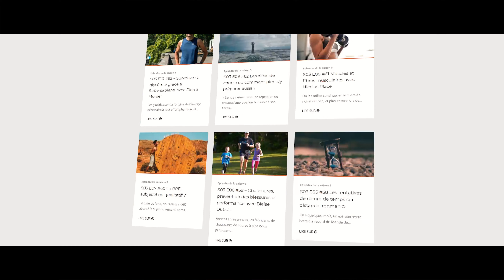Défi Agrippa | 4K Voice-Over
Le défi Agrippa est un défi Sportif, Solitaire, et Solidaire.
Il consiste à relier l'extrême nord de la France jusqu'à la frontière italienne, en SwimRun, le tout en un mois ! En quelques chiffres c'est :
1800kms de course
180kms de nage
30 jours

C'est le défi d'Ermanno :
"Je suis papa de 4 enfants (de 23 ans à 1 an), sportif depuis toujours, producteur de podcasts sportifs depuis 2014 et ancien banquier.
En Mai 2022, pour dépasser ses limites, pour montrer à ses enfants que tout est possible, et pour soutenir la recherche contre le cancer des enfants et défendre l'environnement, je vais traverser la France en nageant et en courant !"

Pour soutenir le projet et faire partie des aventuriers du quotidien, connectez-vous